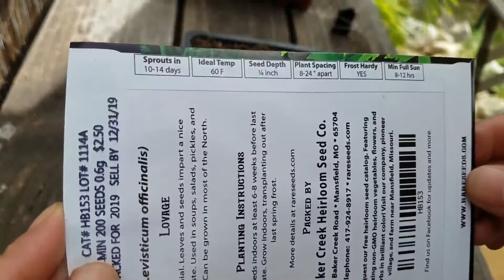How to Plant Lovage Seeds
Seed grown lovage makes for a gorgeous perennial herb that is a great addition to any herb garden.